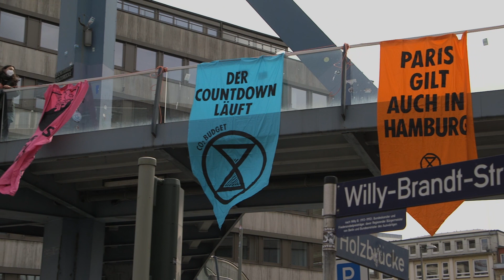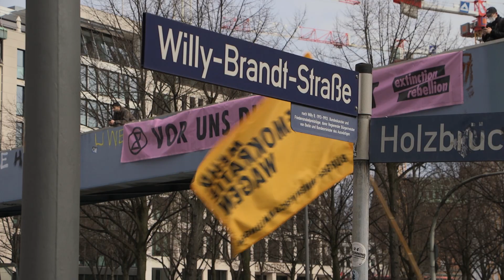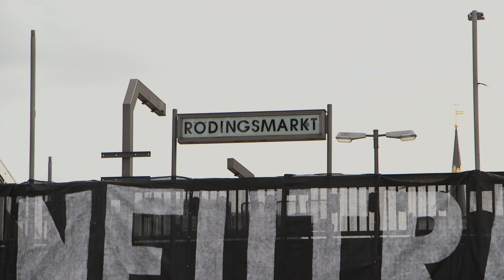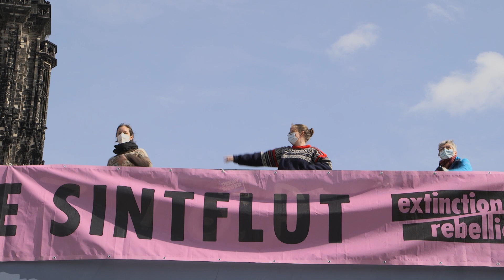"Mehr Demokratie wagen!“ - Wir blockieren die Willy Brandt Straße | XR Hamburg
Es ist 12! Artensterben, Pandemien, Extremwetter, Ressourcenausbeutung - Wir leben als gäbe es kein Morgen.
Weiter So? Auf keinen Fall. Wir glauben daran, dass eine andere, bessere Welt möglich ist.
Wie? Das wollen wir gemeinsam entscheiden, in der gelosten Bürger:innenversammlung. Zeit für einen Machtwechsel - Zeit für echte Demokratie.  Für einen politischen Wandel im Namen aller Lebewesen und Generationen. Aus Liebe zur Welt.

Mit der Blockade richten wir uns an Politik und Gesellschaft, an jeden einzelnen Menschen sogar an uns selbst. Wir alle sind Teil dieses Systems. Niemand wird kommen, um uns zu retten. Nur gemeinsam und mit mutigem Gestaltungswillen können wir noch etwas bewegen. Denn Eines können wir nicht: Noch länger abwarten, dass irgendwer es schon richten wird.

Wir kommen wieder und wieder und wieder solange bis.